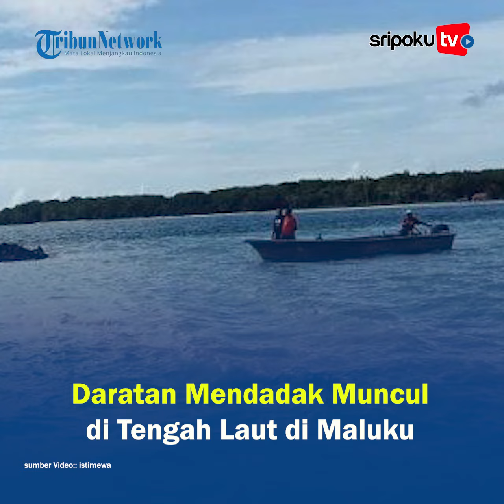Daratan Mendadak Muncul di Tengah Laut di Maluku setelah Gempa Bumi Bermagnitudo 7,9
Sebuah daratan seketika muncul di tengah laut pasca gempa bumi bermagnitudo 7.9 di Perairan Kepulauan Tanimbar, Maluku, Selasa 10 Januari 2023 dini hari.

Dikonfirmasi TribunAmbon.com, Kapolres Kepulauan Tanimbar, AKBP Umar Wijaya membenarkan fenomena tersebut.

Lihat informasi terkini bersama kami, di:

Palembang.tribunnews.com